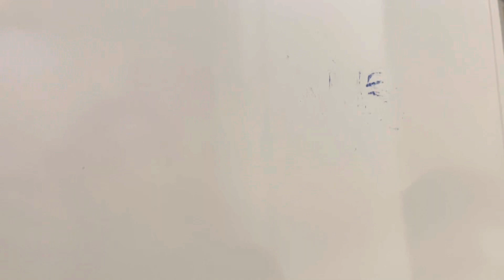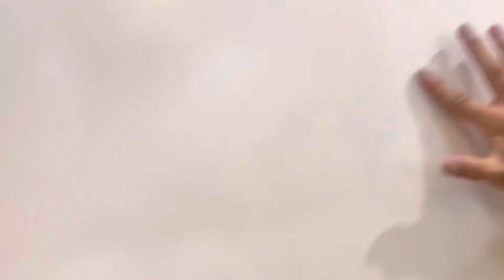I dyed my brother’s hair !!! 🥰🥰💜 (feat.Mehroos) I Chahat Tewani I VLOG